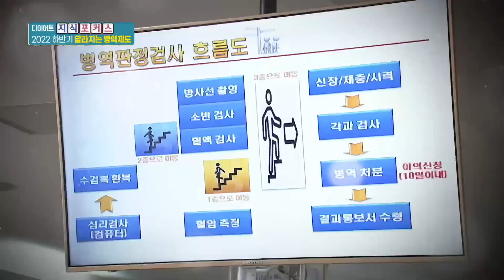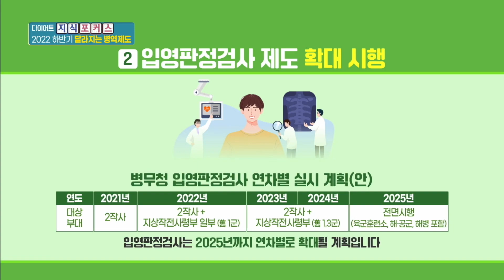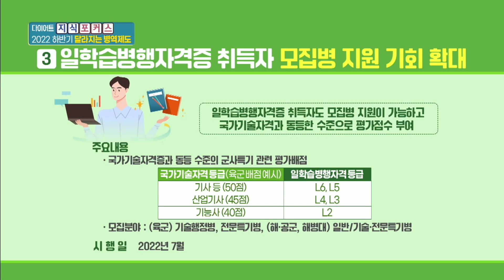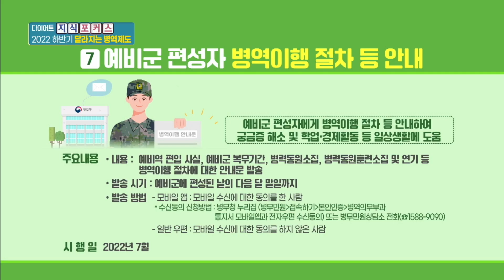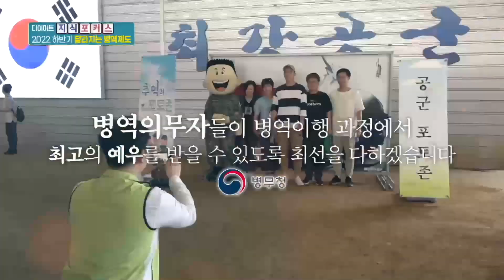[다이어트 지식포커스] 2022 하반기 달라지는 병역제도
공정하고 정의로운 병무행정 정착을 위하여!
시대 흐름에 발맞춰 병역제도 개편을 통해 국가안보와 사회발전에
기여하고 있는 병무청! 이번 주 다이어트 지식포커스에서는
국민이 공감하는 확실한 변화로 병역의무 이행이 자랑스러운
대한민국을 만들기 위해 병무청에서 어떠한 제도들을 개편했는지
‘2022 하반기 달라지는 병역제도’에 대해 알아본다.